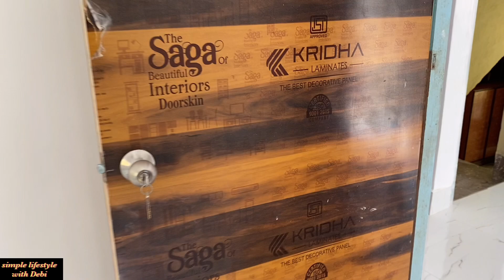New House Tour || Home Tour || 2bhk housetour|| independent House Our Dream House